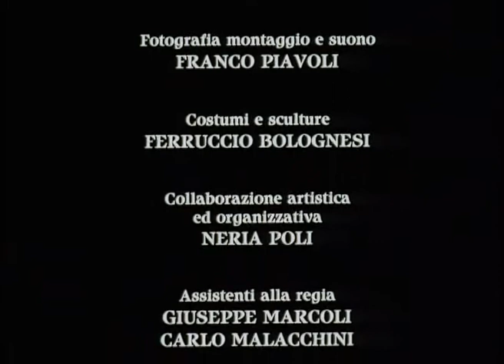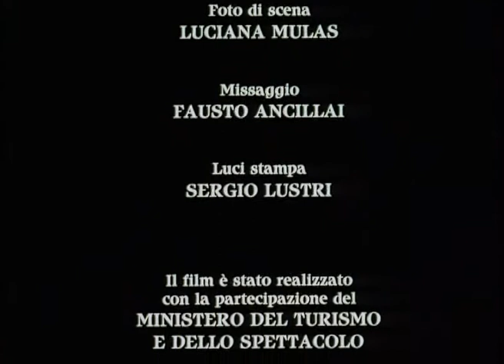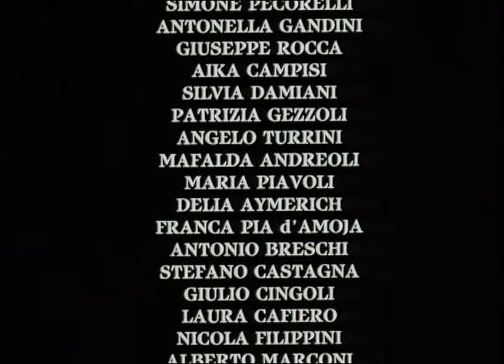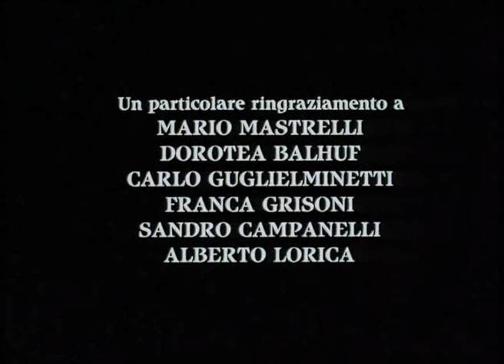رخشاره هنری بازگشت - با جستار سیما و آوای دلنشین زاستار - ساخته فرانکو پیاولی - پاره دوم